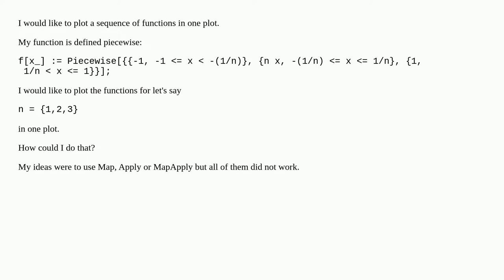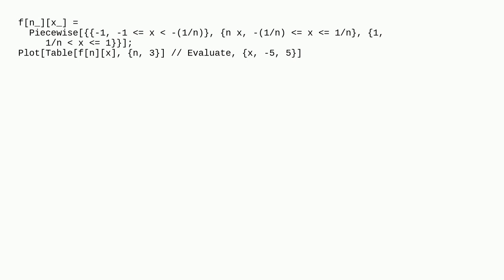Plot a sequence of functions in one plot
A special thanks goes out to the community